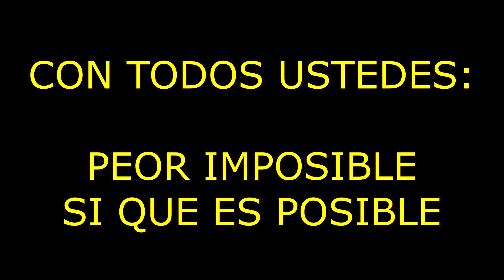JEFF y ALIBABADYM COMPITEN por el TÍTULO de PEOR INFLUENCER FITNESS